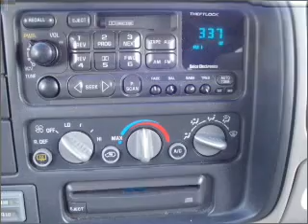1998 Chevrolet Tahoe - Lynchburg VA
Year: 1998
Make: Chevrolet
Model: Tahoe
Trim: Sport
Engine: 5.7 liter 8 cylinder 16 valve
Transmission: 4-Speed Automatic
Color: Emerald Green
Mileage: 80078
Address:
19018 Forest Rd